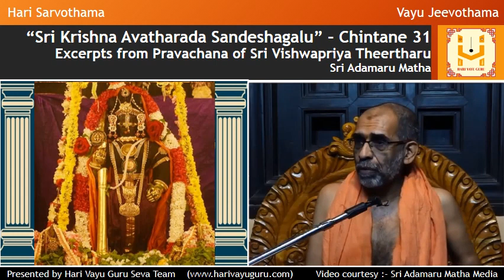“Sri Krishna Avatharada Sandeshagalu” – Chintane 31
Excerpts from Pravachana of Sri Vishwapriya Theertharu
(Sri Adamaru Matha)

Video courtesy :- Sri Adamaru Matha Media